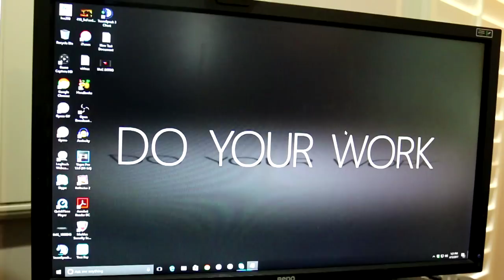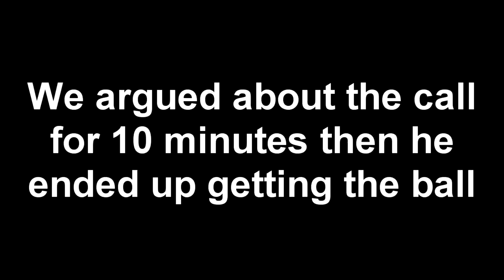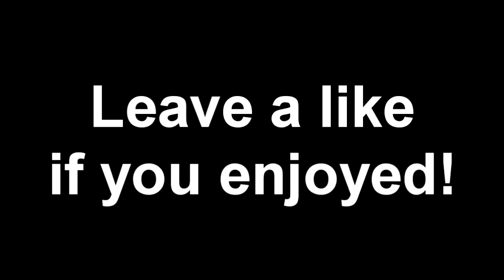RICEGUM VISITS THE NEW FAZE HOUSE!!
GO SUB RICEGUM!!